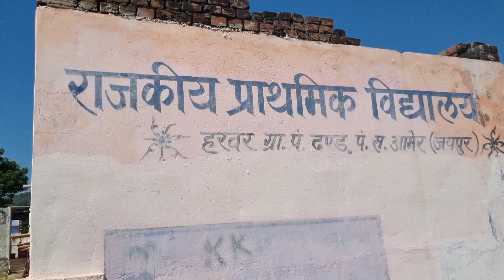अचानक जाना पड़ा घर से बाहर ❣️JiyaAarya village life daily vlog rajasthani vlog video